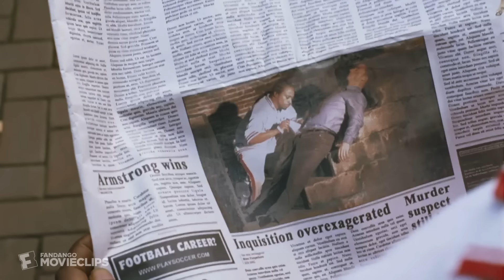Deuce Bigalow: European Gigolo (2005) - Chicken and Waffles Scene (3/10) | Movieclips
Deuce Bigalow: European Gigolo - Chicken and Waffles: Deuce (Rob Schneider) finds T.J. (Eddie Griffin) hiding out after being accused of murder.

FILM DESCRIPTION:
Unlikely gigolo Deuce Bigalow (Rob Schneider) resumes his sex-related antics when his friend and former pimp, T.J. Hicks (Eddie Griffin), invites him to Amsterdam. After T.J. becomes the prime suspect in a string of murders of male prostitutes, Deuce springs into action to aid his incarcerated buddy. As he tries to figure out the identity of the real killer, he gets into encounters with several quirky ladies and also faces an uptight Dutch police inspector, Gaspar Voorsboch (Jeroen Krabbé).

CREDITS:
TM & © Sony (2005)
Cast: Rob Schneider, Eddie Griffin
Director: Mike Bigelow